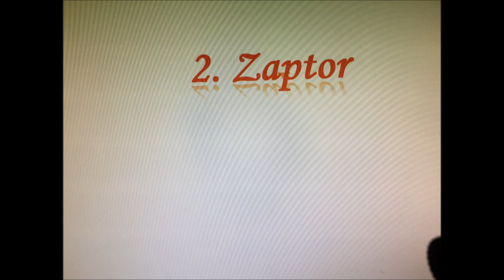Mixel Ways to Kill First Order General #1- Electroids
Want to kill the First Order? The Mixels are ON IT! First we will be looking at the Electroids!

BTD Stuff: EliteDragonKeeper BTD
Lego Madness: Maximum Mixer